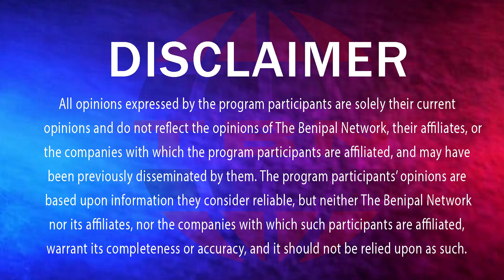BREAKING NEWS: ਸਰੀ ਵਿੱਚ ਚੱਲੀ ਗੋਲ਼ੀ ਇੱਕ ਪੰਜਾਬੀ ਗੱਭਰੂ ਹਲਾਕ.!